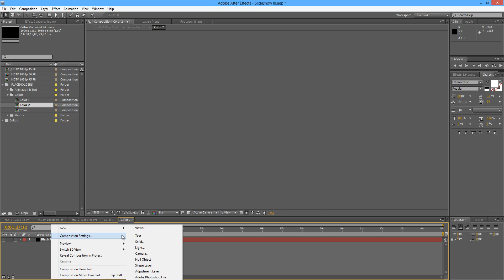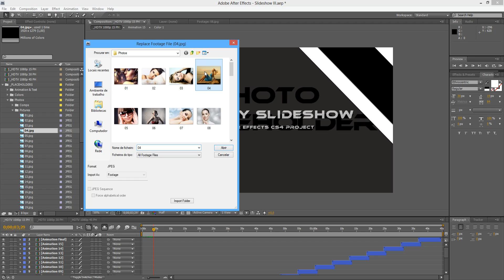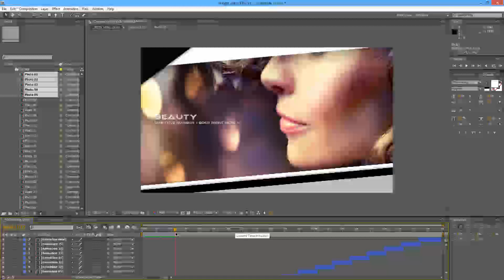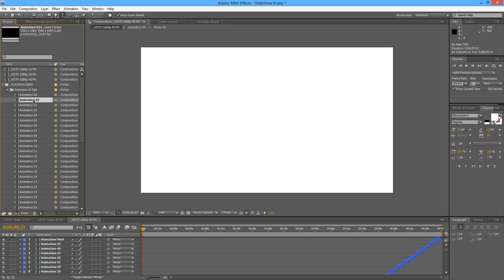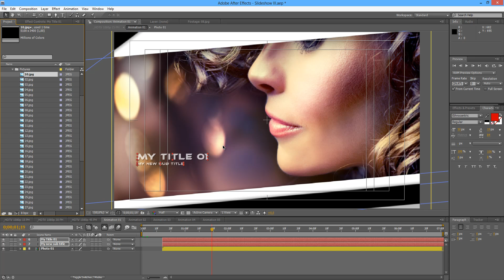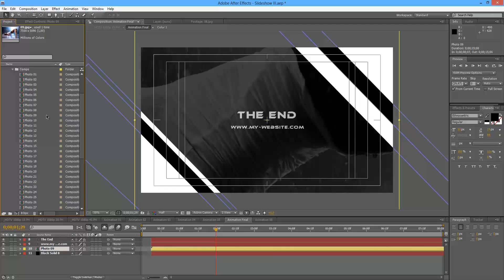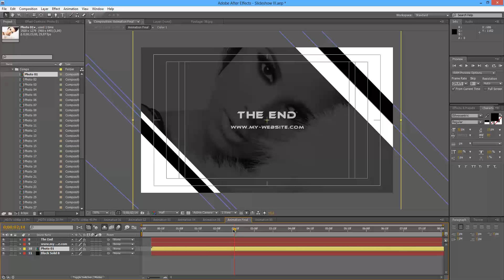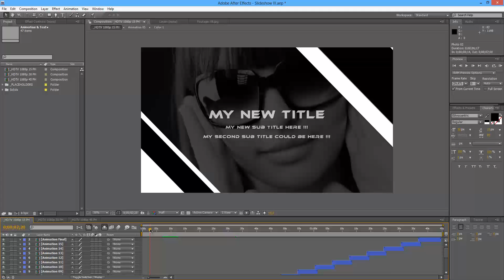After Effects Video Tutorial - Slideshow III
Video Tutorial Covers (18 min Duration):

    - Project Structure.
    - Changing Project Colors.
    - Replacing Photos & Adjustments.
    - Replacing Intro & Outro Texts.
    - Changing Titles and Sub-titles.
    - Titles Adjustments (colors, positioning etc).
    - Photos animation and Sliders animation.

Slideshow III Show pictures with Descriptions and Style.

    3 Versions Included: 15 Photos / 30 Photos / 45 Photos

Main Features

    After Effects CS4 Project File, CS5 Compatible.
    HDTV 1920×1080.
    15 Photo Placeholders + 30 and 45 Photo Versions.
    Up to 45 Text Holders (Can be disabled if not wanted).
    Intro Text Placeholder (Full screen ready to be used).
    Final Text Placeholder (Full screen ready to be used).
    1:45 min duration. (30 PH 3:15 min and 45 PH 4:45 min duration)
    Stylish and attention graber transitions.
    Estimated time rendering 15 -- 20 min.

Video Tutorial